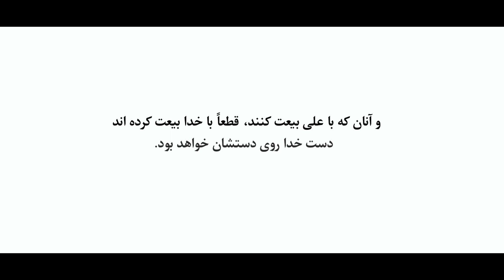Connection - Short film Strength in Unity Ghadir Imam Ali امتداد - ٱلْغَدِيْر القوة في الوحدة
A powerful short film on the strength of unity and Wilayah.

Directed by: Yashar Sarboland
Produced by: Sayed Mohammed Reza Hosseini
Written by: Ali Ghaderi
Edited by: Ali Ghorani
Production: Bayt Al-Ghadir Foundation